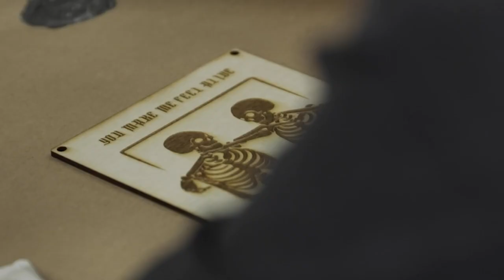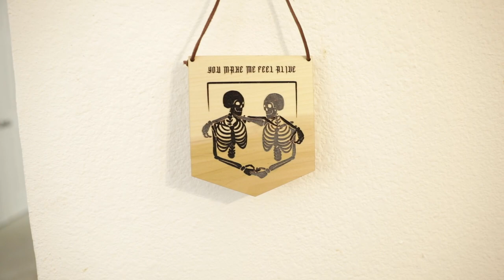Glowforge Halloween Banner | Skeleton banner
Wanna save up to $500 on a Glowforge? Use this link! Glowforge.com/samcando
(Yes I receive a bonus for referrals, as does every GF user)

Hope you enjoyed me making this Glowforge Halloween sign. Want to buy one (Secret Etsy Listing here bb)

GLOWFORGE SETTINGS

Engraving 535 Speed/70 power
Cutting 128 speed/Full Power  2 passes